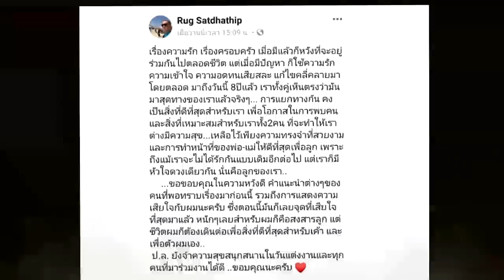ชีวิตคู่ไปไม่รอดเมียเด็ก ขอหย่า "ครูรัก" นอนร้องไห้ ส่งสารลูก !!!